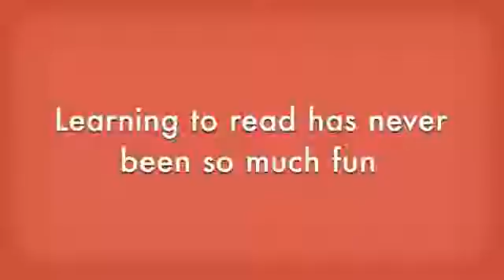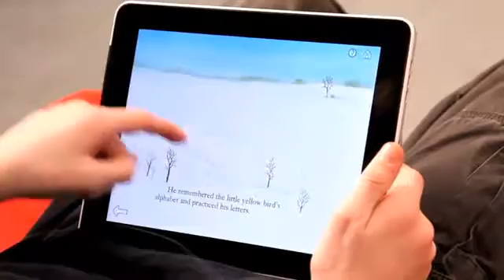How Rocket Learned to Read for iPad Random House Children's Books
The Read2gether Foundation presents a Wally Amos performance reading. Visit for more great books and videos. Learn to read with this .

Evelyn, a 9 year old is sharing her love of reading with you. Today she is reading How Rocket Learned to Read, by Tad Hills. Please come back soon for more .